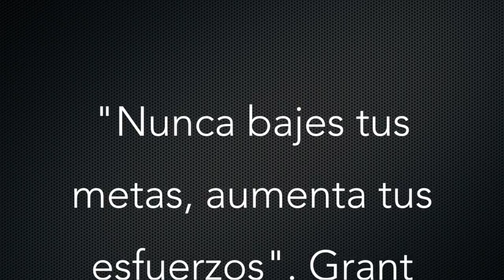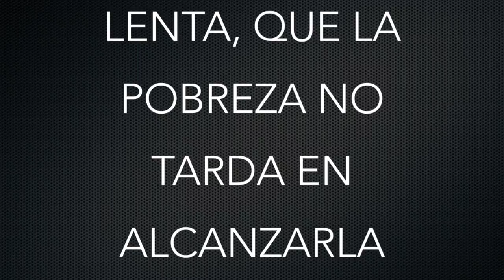Porque tenerle miedo al cambio, si lo tengo todo.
Cuando nos acercamos a un evento o alguna circunstancia que conlleva un cambio en la vida, solemos retroceder o parar.  A través de esta reflexión añadirás a tu vida tres escalones que te permitirán enfrentar y vencer cualquier cambio con mucha confianza.

¡Te invito a que la veas!